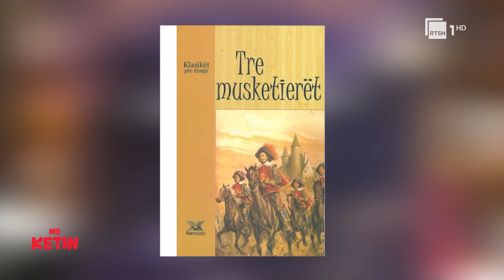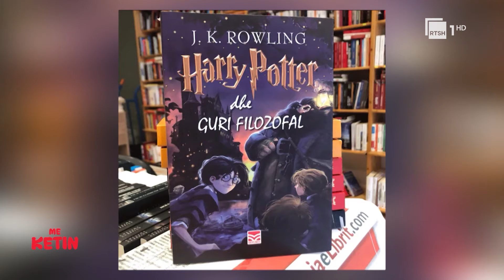Emisioni i dytë, 18 nëntor '23: Viola Gjyzeli, Antigoni Hyska, Florinda Mazreku | "Me Ketin" në RTSH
"Me Ketin" çdo të shtunë do të argëtoheni plot 60 minuta. Një studio e mbushur me fëmijë të cilët luajnë, intervistohen dhe promovojnë talentet e tyre në fusha të ndryshme. Nuk do të mungojnë as të rriturit të cilët do të "japin intervista" të vështira përballë fëmijëve.